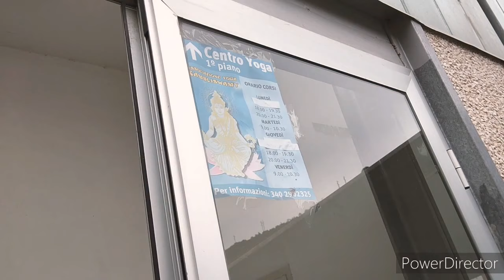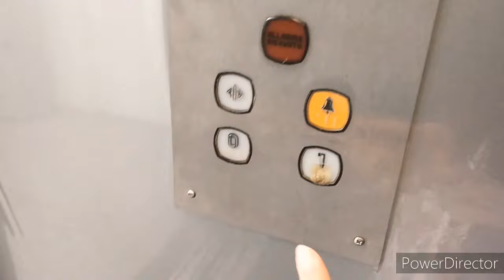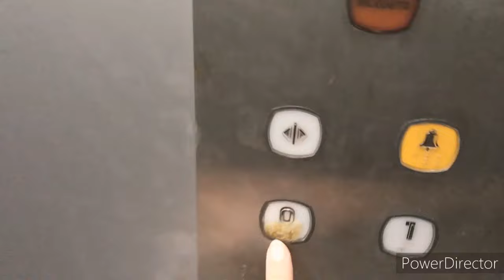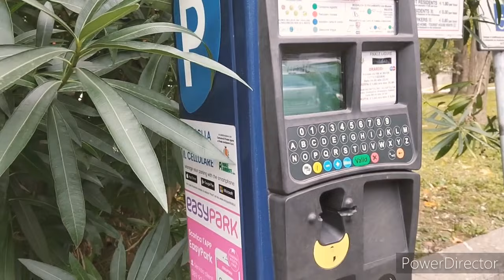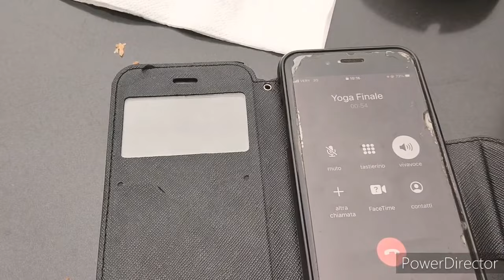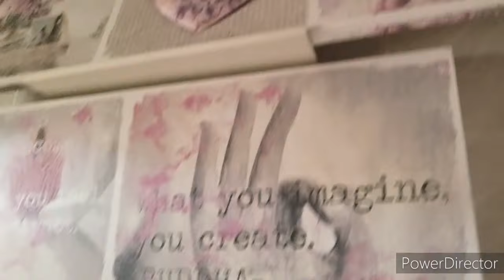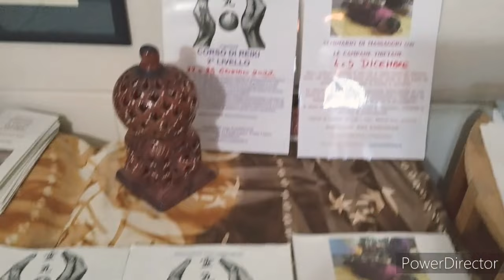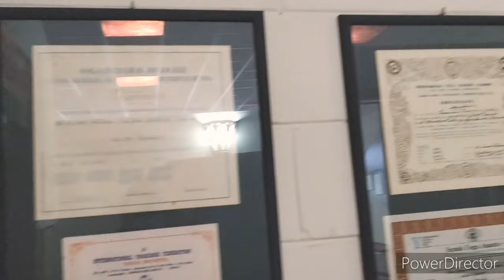VLOG - CHE FIGURACCIA LA MIA PRIMA LEZIONE DI YOGA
Ciao a tutti da Barby Mare, in questo vlog vi mostro com'è andata la mia prima lezione di yoga a cui ho partecipato insieme alla mia amica, la quale si è decisa a farsi vedere 😊 Risultato finale: è stata una splendida giornata 💛
Grazie a tutti voi per la compagnia che mi fate💛
Se vi va SEGUITEMI anche su Instagram, mi trovate come " barbymareyoutube " vi aspetto anche lí